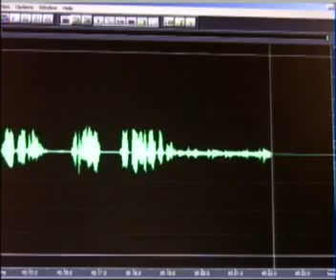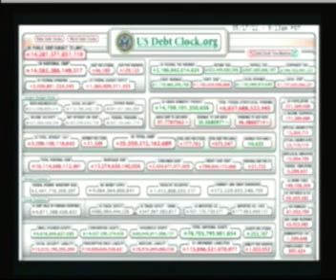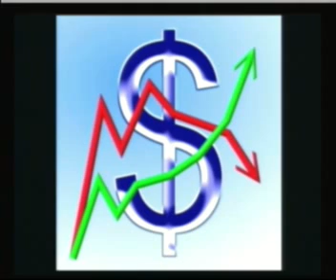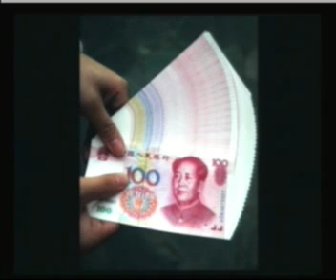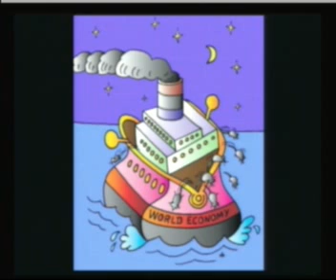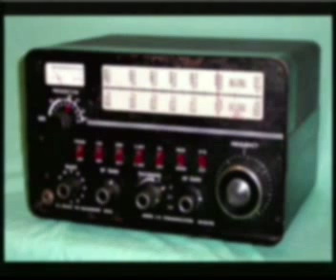Ernest Hancock: John Gibler -- Drug War / Mish Shedlock - World Economy -- 05/17/11 -- 8of8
-John Gibler - Immigration: "U.S. Drug Demand Destabilizes Mexico" - Author: "To Die In Mexico: Dispatches from Inside the Drug War"
-Mish Shedlock - China & U.S. Debt - World Economy